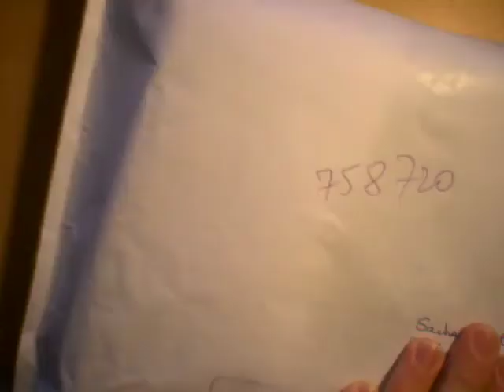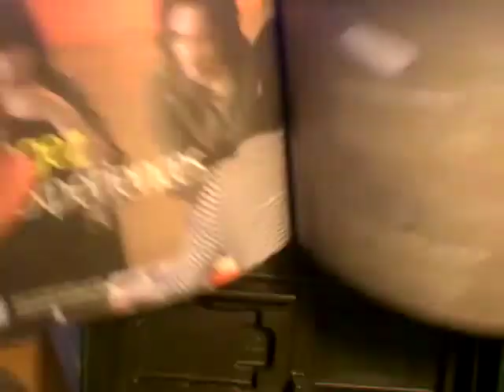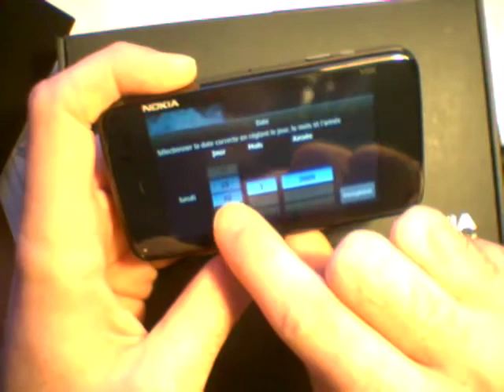Nokia N900 Unboxing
Quick unboxing af a Nokia N900 French Edition (azerty keyboard).
Ouverture de la boîte d'un Nokia N900 édition Française (clavier azerty).